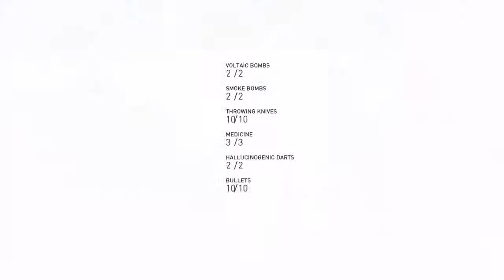Assassin`s creed Syndicate part 17 - Cockman´s weapon and A Heist?